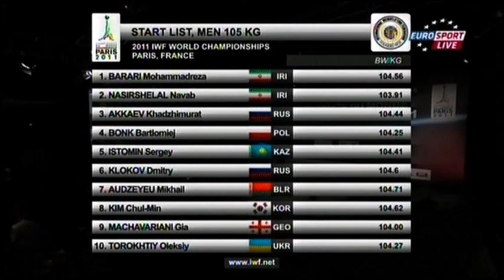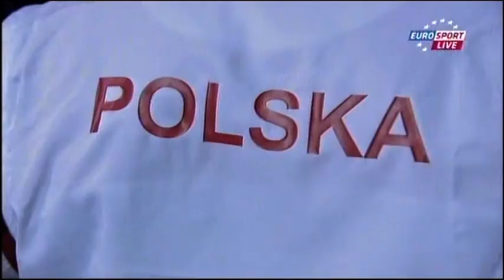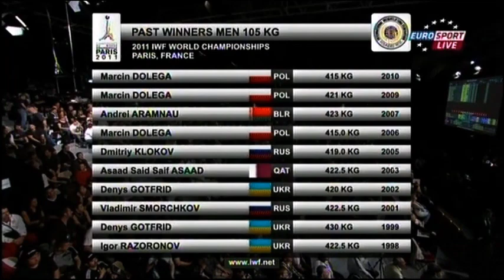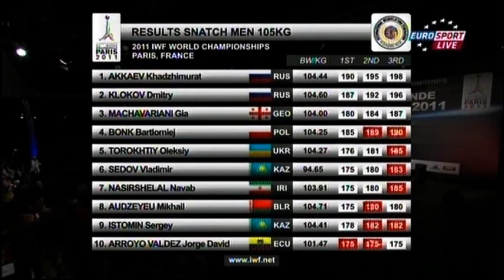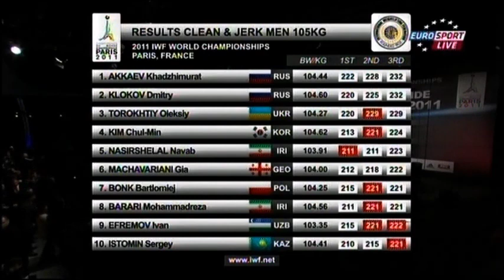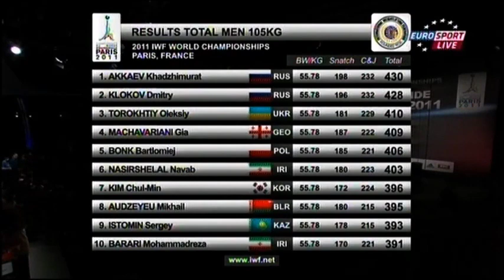2011 World Weightlifting 105 kg A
Full 105 kg Group A.